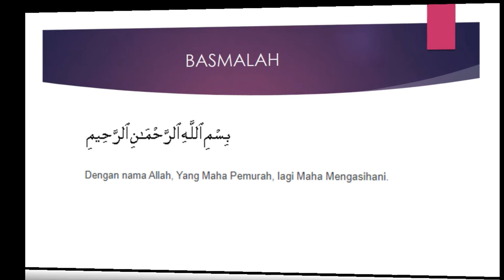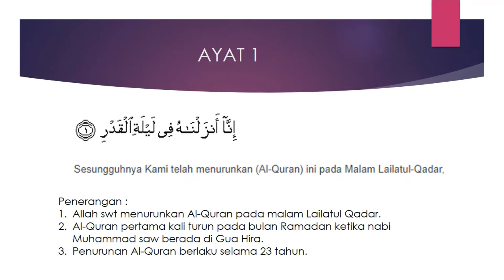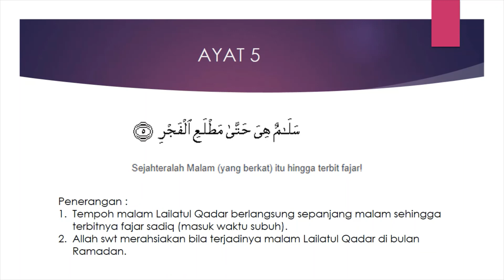SURAH AL QADR